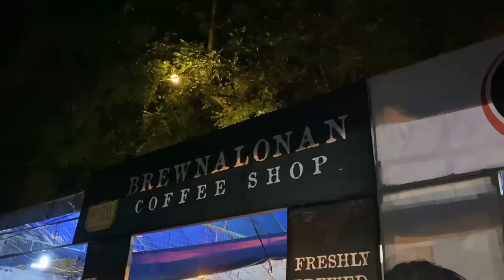Ang WHITE LADY sa Apartment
Hi guys! Please join our Facebook group where you can share your paranormal stories! : PARANORMAL REALM PH